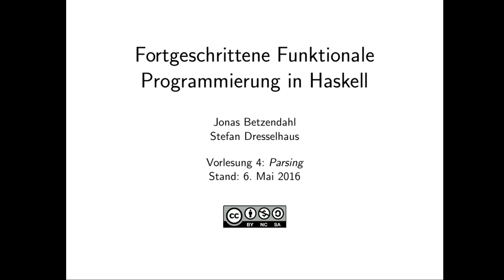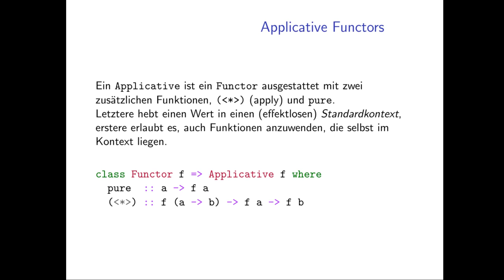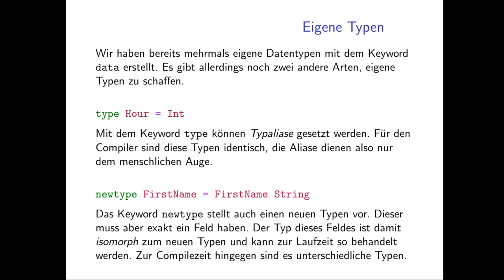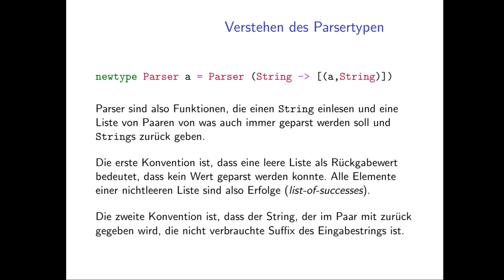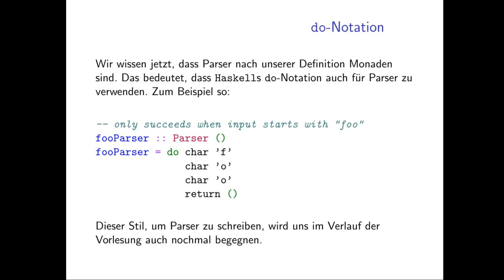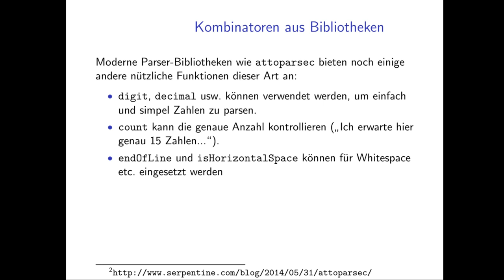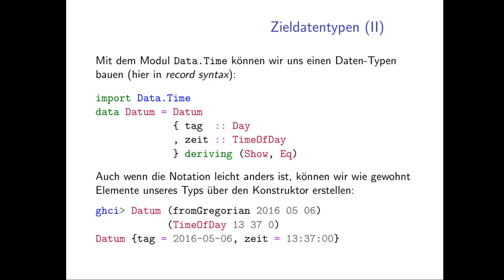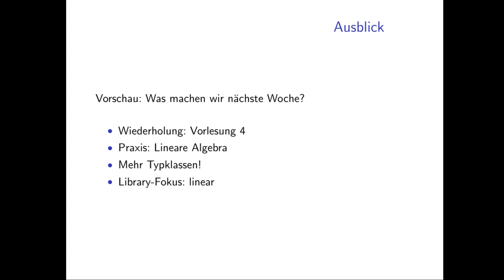Vorlesung 4: Parsers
Themen:
Parser